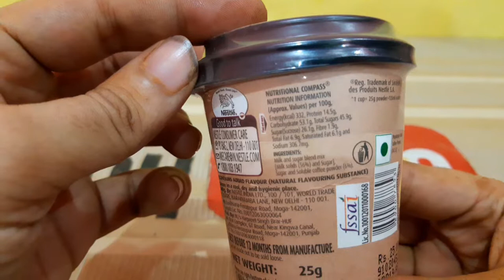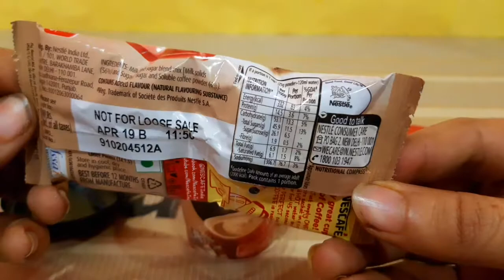Nescafe Latte Coffee Unwrapped नेसकैफ़े लट्टे कॉफी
Nescafé is a brand of coffee made by Nestlé. It comes in many different forms. The name is a portmanteau of the words "Nestlé" and "café".Nestlé first introduced their flagship coffee brand in Switzerland on 1 April 1938.

A latte is a coffee drink made with espresso and steamed milk. The term as used in English is a shortened form of the Italian caffè e latte, caffelatte or caffellatte, which means "milk coffee".